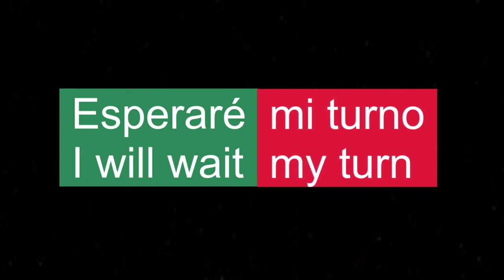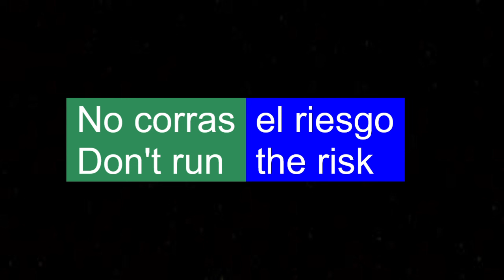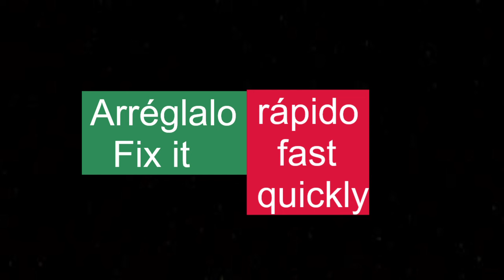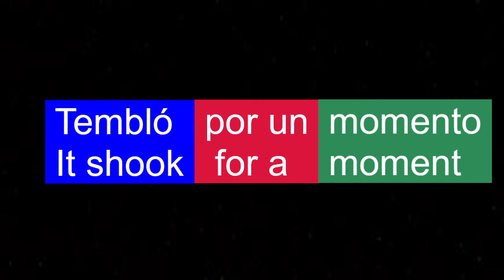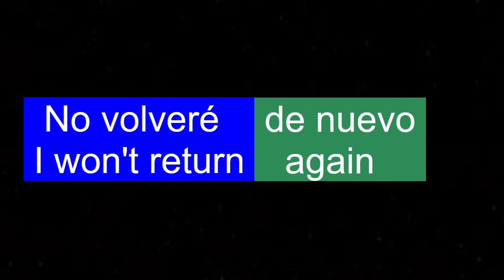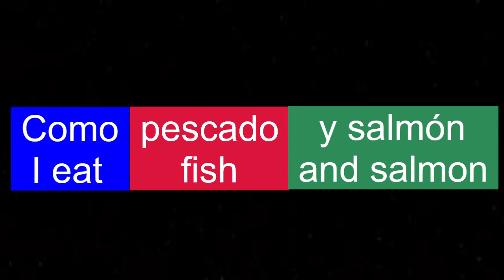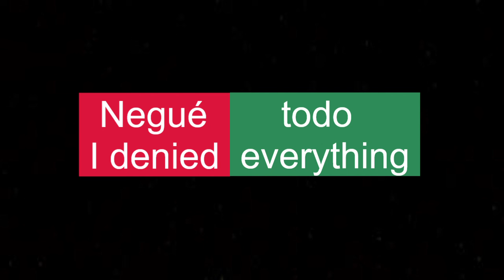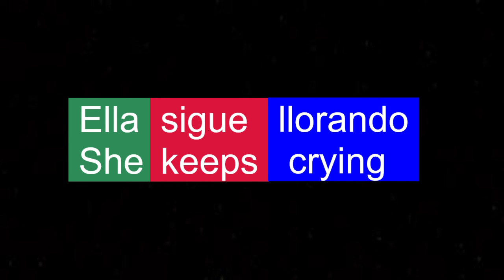29 Frases En Ingles - Aprender Ingles Para Principiantes